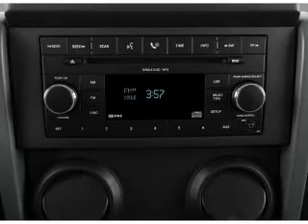2010 Jeep Wrangler - Spokane WA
Year: 2010
Make: Jeep
Model: Wrangler
Trim: Sport
Engine: 3.8 liter 6 cylinder 12 valve
Transmission: Automatic
Color: Silver
Mileage: 7406
Address:
7700 East Sprague Ave